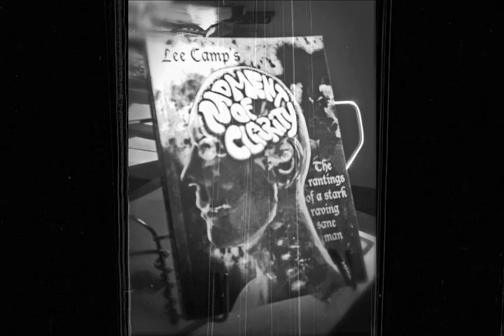"Pigs, Bankers, & Date Rapists" - M.O.C. #138 [censored version]